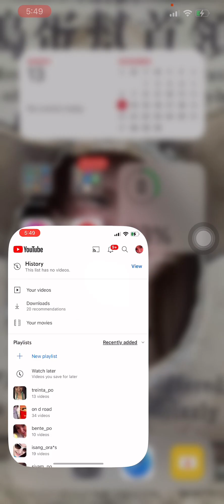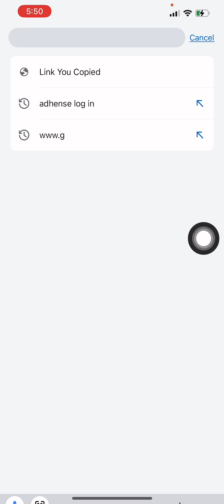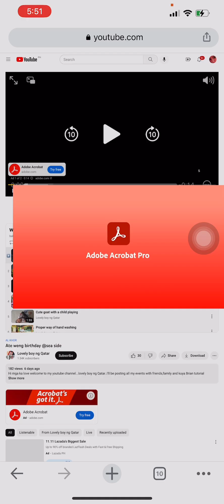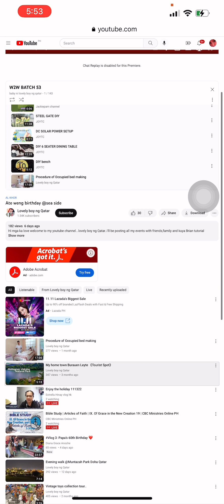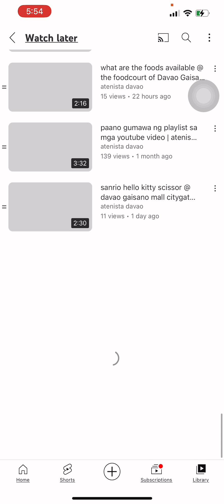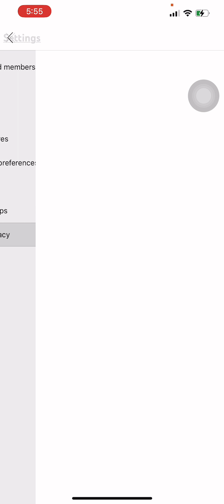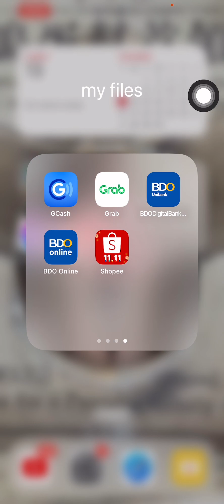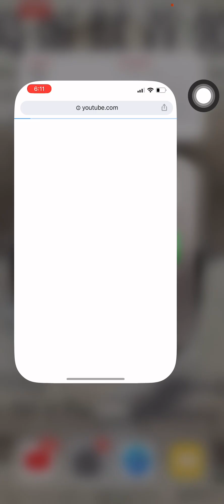paano ilipat from master playlist to watch later (TAGALOG VERSION) | atenista davao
site indesktop mode

click play all

bottom video add to queue (lower potion videos, any video) click add queue

upper left click SAVE (to watch later)